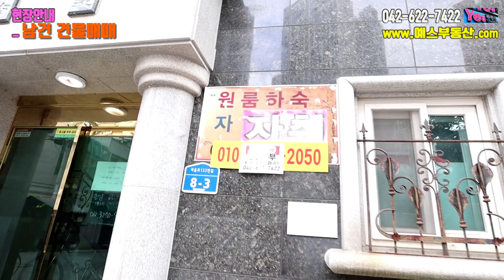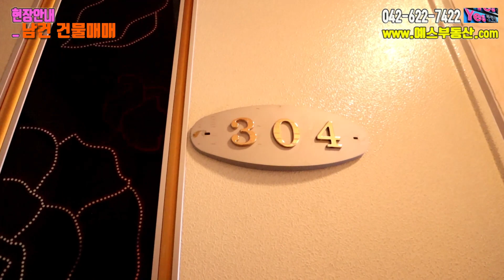건물 소액투자 4억대 대전대학교 원룸매매 방21개 코너위치 2024년 대전의료원 착공지 호재 장기적 임대수요 충당지역 철거후 신축부지활용 우수 노후대책방법으로 활용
■주소: 대전광역시 동구 용운동 276-10.
■용도지역: 제2종일반주거지역
■이용상황: 대     ■토지면적:  189.1㎡
■주용도:단독주택
■총층: 지상3층
■건축면적:  112.96㎡
■연면적:  286.8㎡

■주구조: 철근콘크리트구조
■사용승인일: 2008년 12월 30일
■방향: 주출입구기준  남향
■난방: 도시가스 중앙난방     ■수도:지역상수도
■주차: 2대
■입주시기: 계약후 즉시양도
■매매금액:  4억 / 총보증금 1천150만 / 실투자금 3억8850만 / 융자없음

●부동산도 정통이다. 17년차 성업하는 긍정의 힘!
●항상 고객의 입장에 정직하게 중개하겠습니다.
●[대표 인선미]
●대전광역시 동구 백룡로5번길 22-9
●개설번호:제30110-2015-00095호